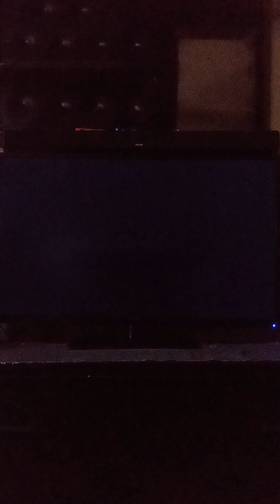General Hospital Episode Clip part 2.